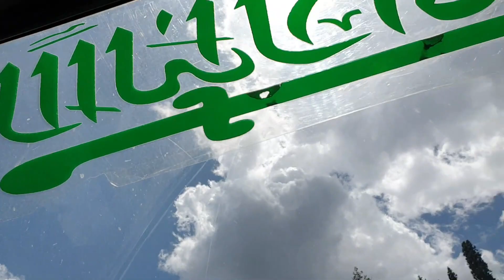Badagoi Top, Swat, Pakistan | July 2023